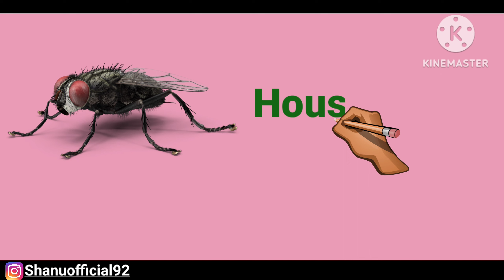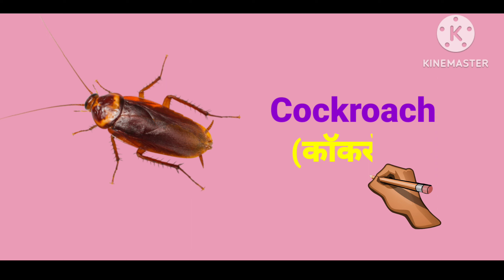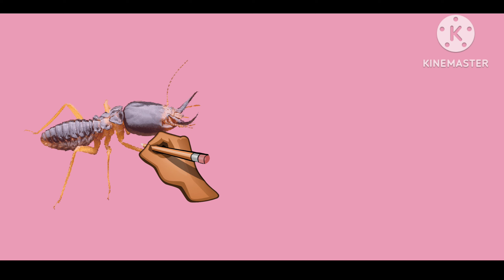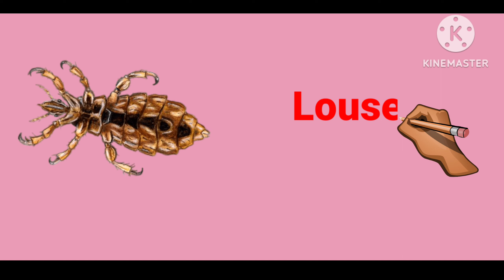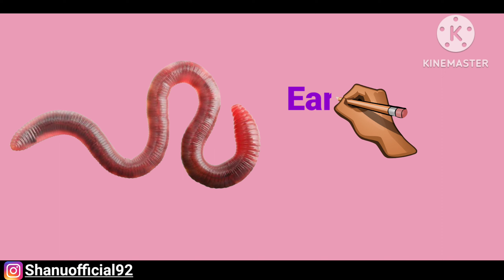कीड़े मकोड़े के नाम!! Insects name with picture!! Top 10 insects!! snake,termite, ant,leech,spider!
कीड़े मकोड़े के नाम!! Insects name with picture!! Top 10 insects!! Insects snake, termite, ant, leech,spider 2023

Hello friends
Thankyou🥰

Insect name
insects names
bug name
insect name in English and hindi
कीड़े मकोड़े के नाम
insects
top ten insects names
top 10 insects name
top 20 insect